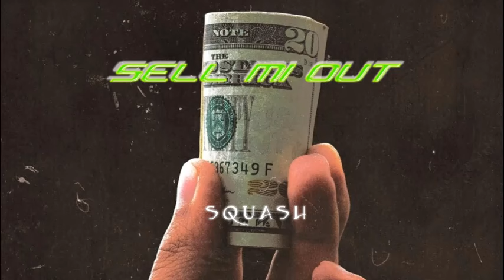Squash, Vybz Kartel - Sell Mi Out (Tell Me Now)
FOR THE FANS  "Tell Me Now" by Squash

Produced by 6ixReal Records